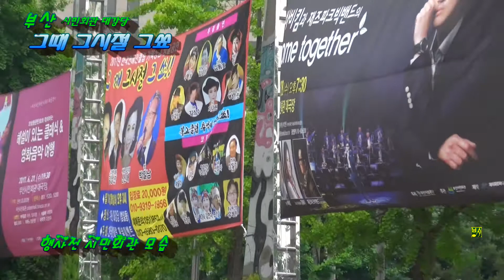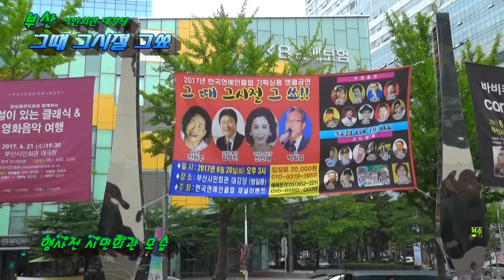그때 그시절 그쑈 행사전모습~2017 6 20 화요일 부산시민회관대강당 한국연예인클럽